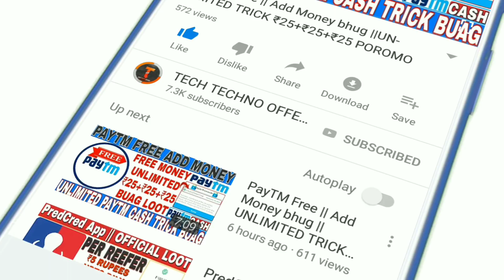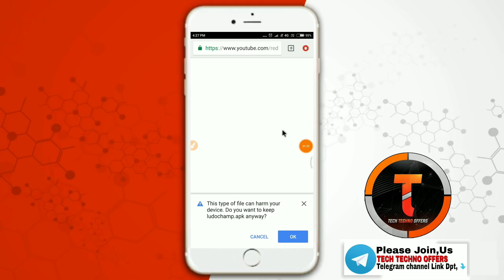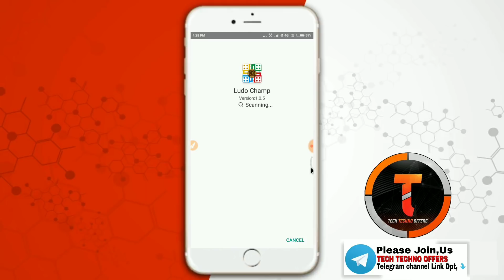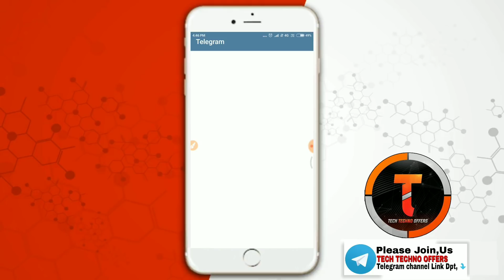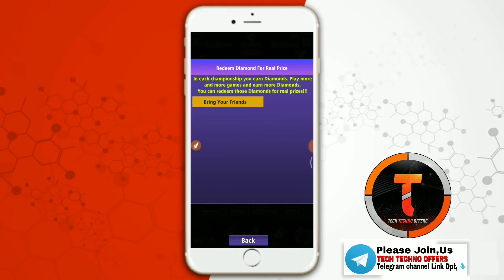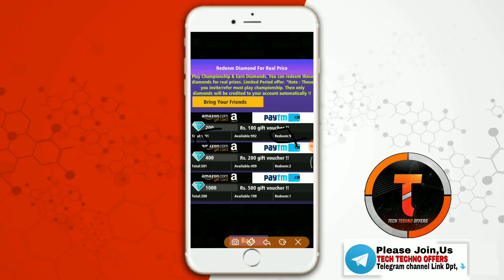Raksha bandhan || Ludo Champ Loot || Per Reefer ₹20 Rupees Paytm cash & Amazon pay balance loot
Invite code. uv9kqp
₹20 PER REEFER PAYTM CASH
₹5 PER REEFER PAYTM CASH
₹50 SIGN UP BONUS ₹7 PER REEFER
₹50 SIGN UP BONUS ₹5 PER REEFER